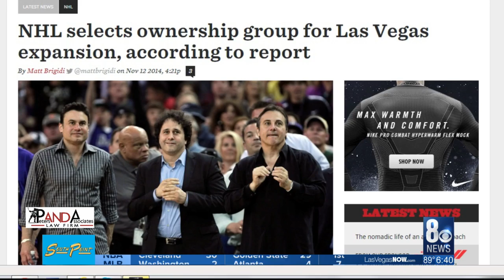Maloofs discuss Golden Knights birth in exclusive video